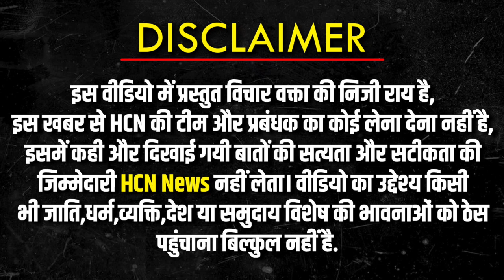Brij Bhushan Sharan Singh vs Wrestler के सवाल पर जनता ने जो कहा सुनकर हिल जायेगा माथा | HCN News